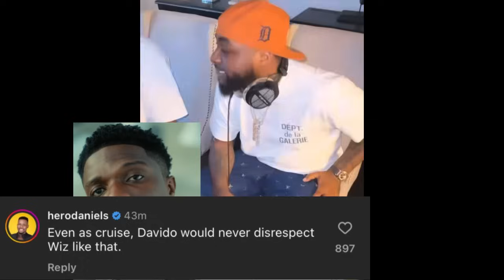Wizkid Insult Davido as he Mock Davdo with his Crying Video promise to Scatter Everywhere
davido
davido songs,
davido live performance,
davido and kizz daniel,
davido concert,
davido chris brown,
davido cars
wizkid
wizkid live performance,
wizkid songs,
wizkid ft zlatan,
wizkid diamond,
wizkid idk,
wizkid s2,
wizkid ft zlatan idk,
wizkid album,
wizkid and zlatan,
wizkid and shallipopi